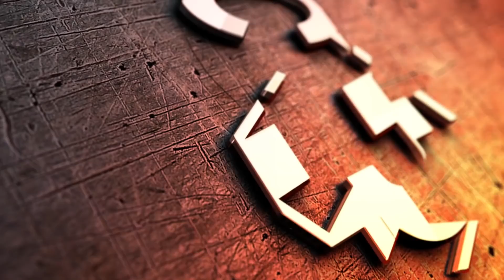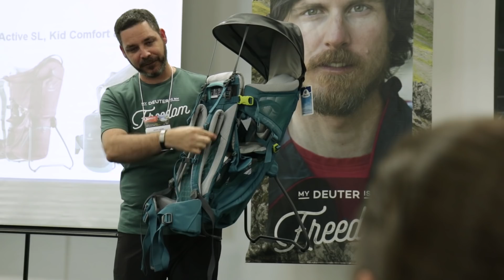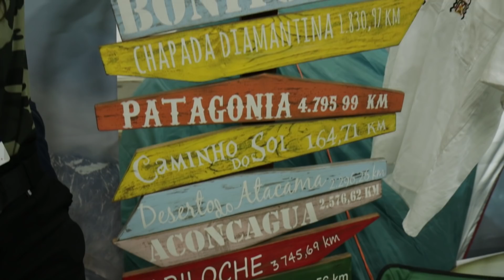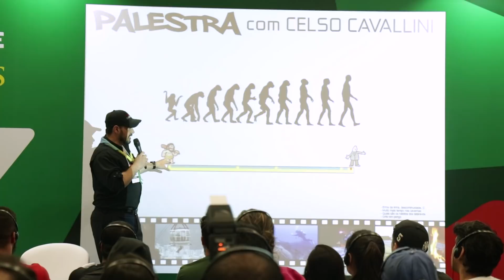NOVIDADES ADVENTURE FAIR 2018 | DEUTER | LADO R | PARTE 1-2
Primeira parte da nossa visita à Adventure Fair 2018, feira de aventura, esportes e tudo relacionado às atividades outdoor!
O evento acontece anualmente em São Paulo e rolou agora entre os dias 19 e 21 de outubro.

Além de podermos conhecer pessoalmente vários YouTubers desse segmento, amigos nossos e que já seguíamos desde o início do Canal, a feira é uma excelente oportunidade para ver primeiro os lançamentos das principais marcas e empresas desse ramo.

Confere aí como foi o primeiro dia!

Nossos agradecimentos aos parceiros que nos apoiaram. Muito obrigado mesmo!

Valeu! Um abraço,
Antonio Roseira e Liz Tristao

ASSISTA TAMBÉM:

- AS MELHORES MOCHILAS TÁTICAS | ROTA EXTREMA | INVICTUS | LADO R

- TUDO SOBRE RAÇÕES MILITARES | FORÇAS ARMADAS BRASILEIRAS | LADO R

- TRAVESSIA PETRÓPOLIS-TERESÓPOLIS | SERRA DOS ÓRGÃOS | LADO R FT CORONEL LEITE | PARTE 3-3

- UNBOXING DEUTER | INVICTUS | CBC | MAX KYDEX | MIMO | LADO R

Músicas:
Road Trip
Venice Beach
Simon s Song
Jupiters Smile
AI 2
Lone Wolf